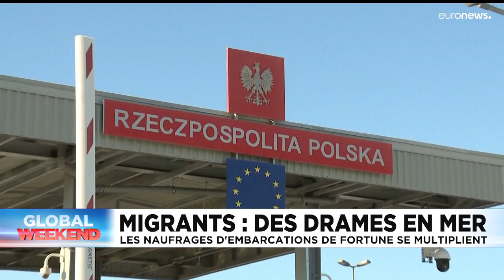Euronews, vos 10 minutes d’info du 26 décembre | L'édition du soir